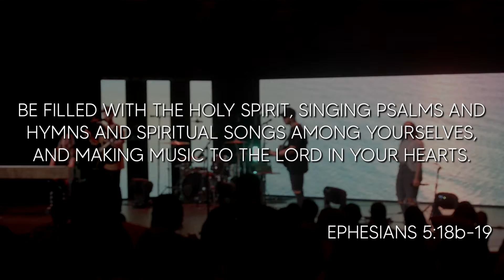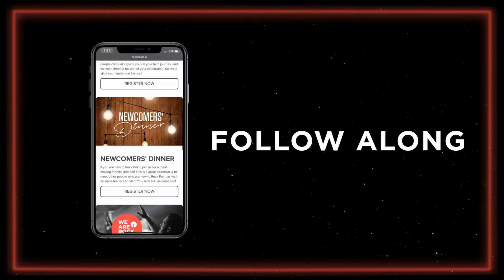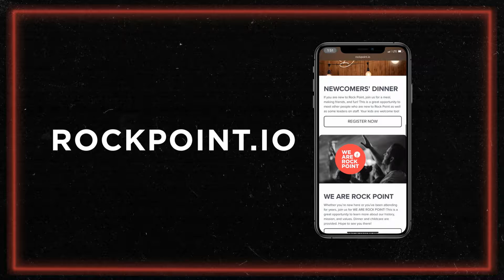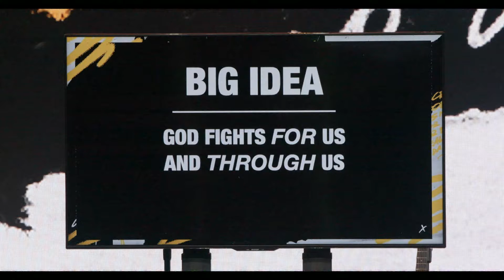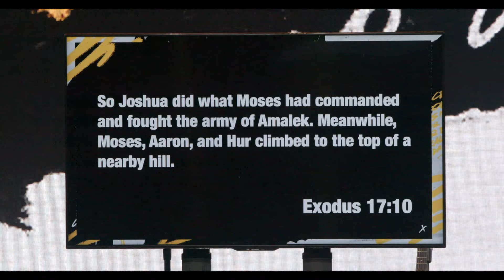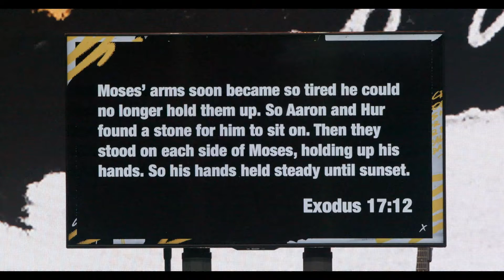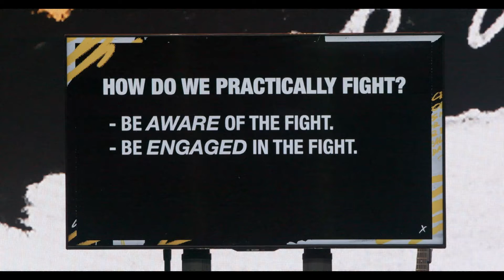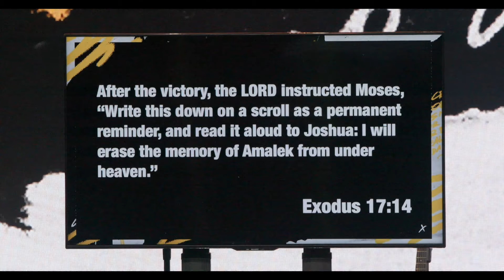Names of God | Week 4 | Daniel Goulding | Full Service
God fights FOR us and THROUGH us.